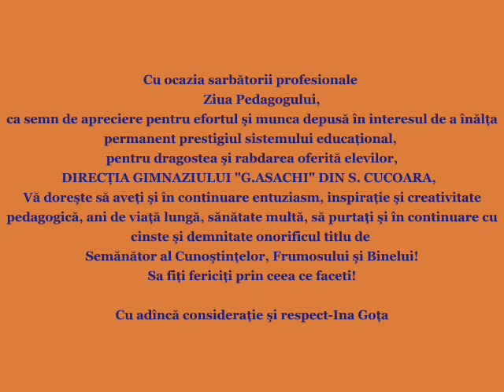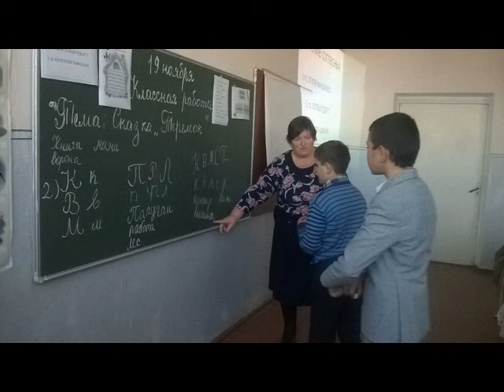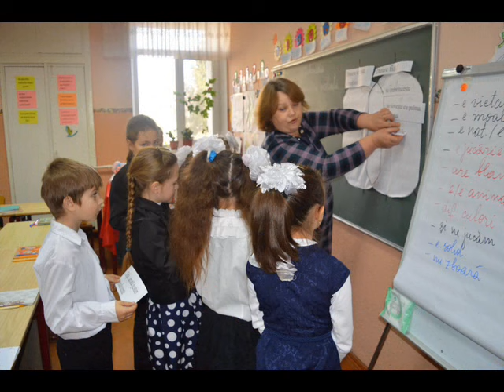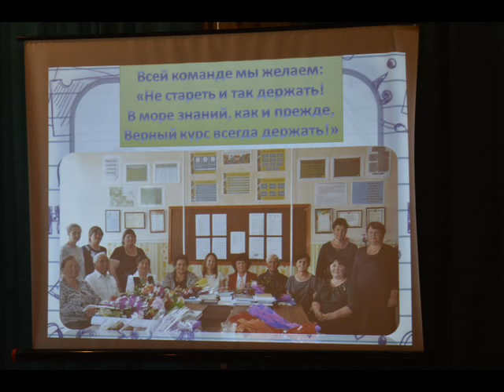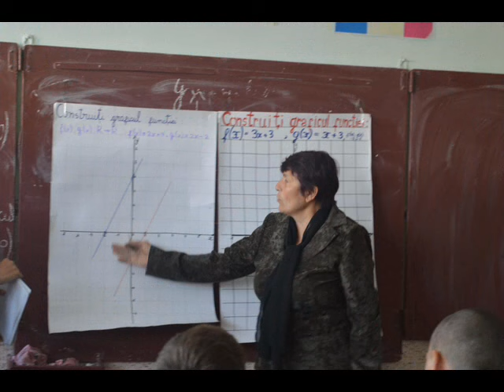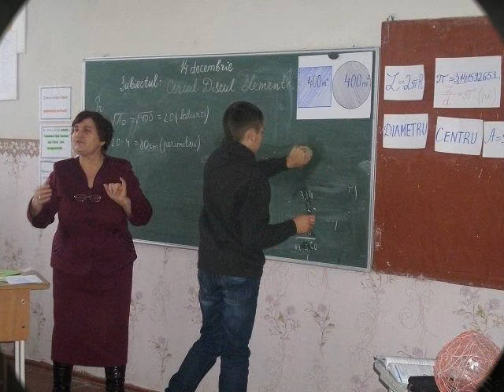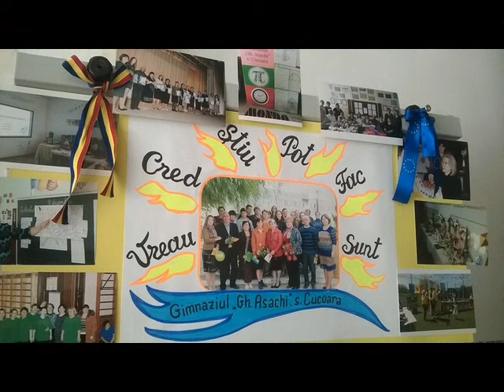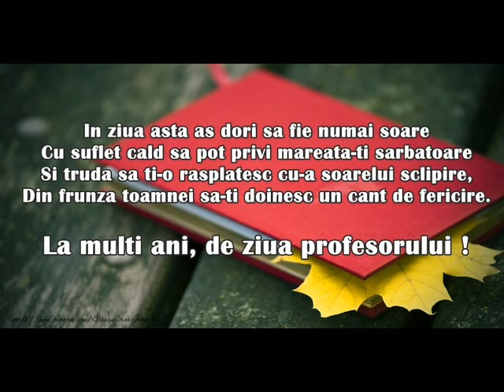Cadre didactice, gimnaziul ~G.Asachi~ s. Cucoara